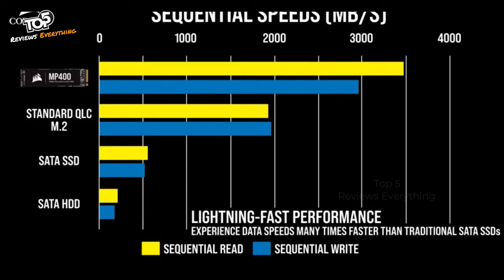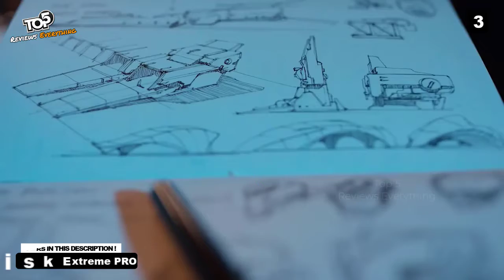🔥 The 5 Best Fastest M.2 NVMe SSD 2022 Buy NOW! | Best m.2 ssd for laptop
In this video I listed The 5 Best Fastest M.2 NVMe SSD 2022 Buy NOW! | Best m.2 ssd for laptop | Nvme | M.2 | M.2 ssd, You can check the price or purchase in the description below !

✅ 5. WD Blue SN550
✅ 4. Corsair MP400
✅ 3. SanDisk Extreme PRO
✅ 2. Seagate FireCuda 520
✅ 1. Samsung 980 Pro

Most Important::

Corsair Force Series MP510 4TB
Samsung 980 PRO 1TB

🔥 Gear Used 🔥
● My Laptop for Editing 🔥
● My Mouse
● My Keyboard
● My Desktop
● My Mic

sabrent rocket gen4
fastest m.2 ssd
fastest nvme ssd
fastest ssd
best m 2 ssd for operating system
best m.2 nvme motherboard
best nvme ssd reddit
biggest m.2 ssd

What is the fastest m 2 NVMe SSD?
No single drive will take home the crown as the fastest M. 2. SSD in every benchmark or use case.

Fastest M.2 NVMe SSDs as of February 2021 (Ranking) Is NVMe or M 2 faster?
An M. 2 drive is not faster just because of its form factor. It's just usually the case that M. 2 drives use the NVMe protocol because they already connect via PCI-E anyway.

How fast is NVMe m2?
Traditional 7200 RPM HDD: 160 MB/s. SATA III SSD: 600 MB/s. PCIe Gen 3.0 NVMe M. 2 SSD: 3500MB/s Sqq.

Which is faster SSD or NVMe?
The seek time for data is ten times faster. NVMe can deliver sustained read-write speed of 2000MB per second, way faster than the SATA SSD III, which limits at 600MB per second.

Is NVMe SSD worth gaming?
For gamers, NVMe drives ensure that games load faster. ... If you're the sort of gamer who enjoys recording and streaming, these drives can help with that too. It's easier to edit videos when they're quick to load or transfer around your machine. Our favourite thing about NVMe drives though is how easy they are to install.

Is m 2 worth it over SSD?

Why is M 2 faster?
2 drive is only limited by the speed of the drive itself and the generation/number of PCI-E lanes it uses. By using just four PCI-E 2.0 lanes, a M. 2 drive can theoretically have a maximum throughput as high as 2GB/s. To put this into perspective, that is over three times faster than the SATA III limitation of 600MB/s!